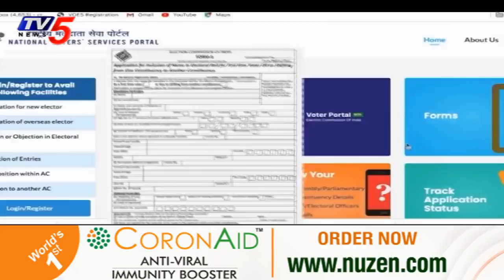MP Raghu Ramakrishna Raju Exclusive Interview with TV5 Murthy | BIG News | CM YS Jagan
World's first Anti Viral Immunity Booster "CORONAID". Researched in association with Atal Incubation Centre, Centre for Cellular & Molecular Biology by Clone Deals Pvt Ltd.,.